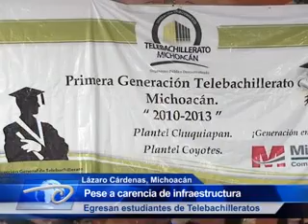LZC, Mich.- Pese a carencia de infraestructura. Egresan estudiantes de Telebachilleratos.